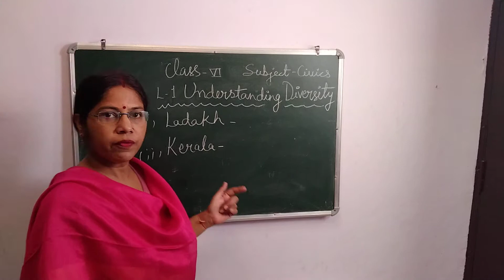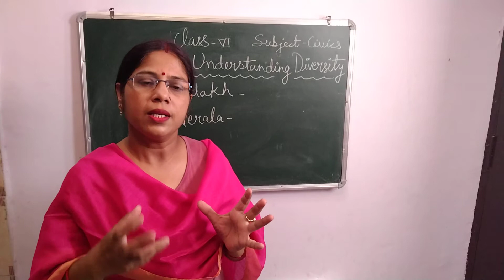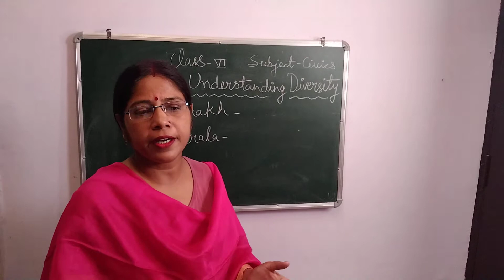class 6 lesson 1 understanding diversity social and political life part 5